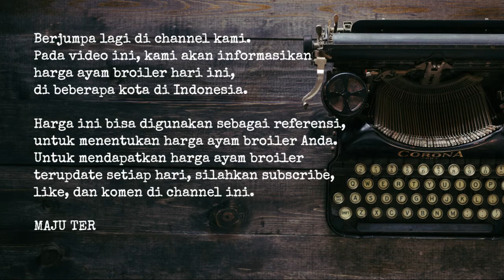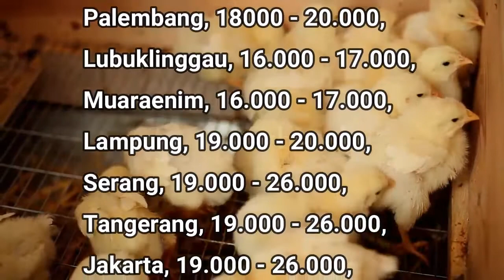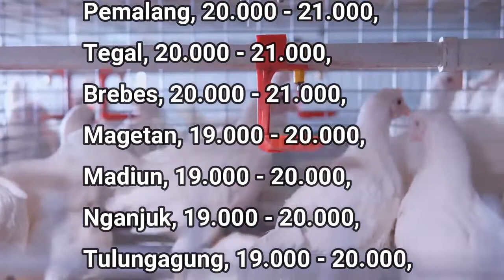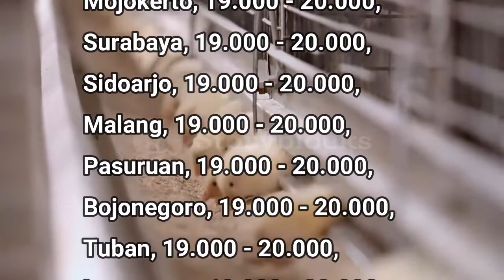🔴 UPDATE: Harga Ayam Broiler Hari Ini, Selasa 31 Mei 2022